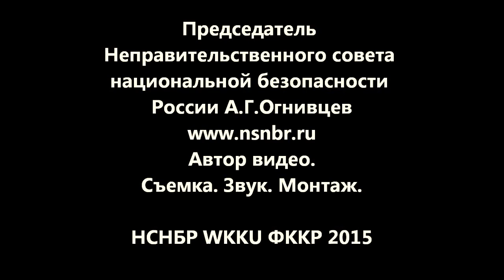Ханси М.В.Крысин и Косики каратэ 2015. Кубок.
А.Г.Огнивцев НСНБР. И.М.Крысин WKKU ФККР. Ханси М.В.Крысин и частники Кубка России. Косики каратэ 2015.
Автор видео председатель НСНБР А.Г.Огнивцев Съемка, звук, монтаж.

За 25 лет существования Федерации Косики каратэ России было подготовлено значительное количество мастеров боевых искусств международного и российского уровня. Об этом постоянно говорит и всегда подчеркивает значение работы с детьми и подростками президент ФККР и WKKU Ханси М.В.Крысин.